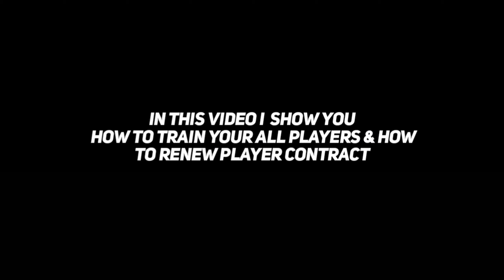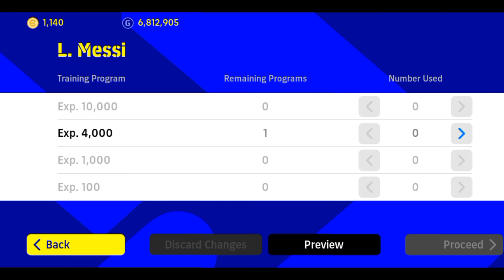How To Train You all Players | How to Renew All Players Contract In eFootball 2022 Mobile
I show you How To Train You all Players | How to Renew All Players Contract In eFootball 2022 Mobile

How To Train You all Players,How to Renew All Players Contract In eFootball 2022 Mobile,efootball,efootball 2022,efootball 2022 mobile,how to train players in efootball 2022 mobile,how to renew player contract in efootball 2022 mobile